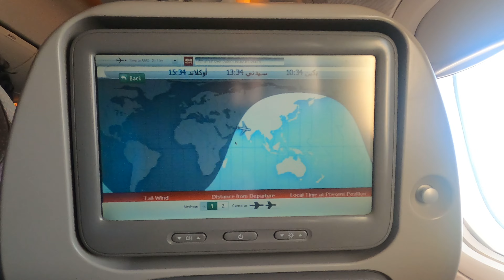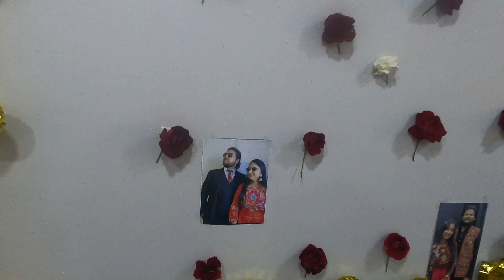Meeting My In-Laws for the First Time in India After 3 Years in Canada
After three incredible years of studying in Canada, I embarked on a journey back to India, filled with excitement and a touch of nervousness. The highlight of my trip was meeting my in-laws for the very first time. In this heartwarming video, I share the unforgettable moment when I was welcomed with open arms and warm hospitality.

As I stepped into their home, I was greeted with a stunning flower decoration, specially arranged just for me. The vibrant colors and fragrant blooms added to the excitement of the moment, making me feel like royalty. But that was just the beginning - I was then presented with a beautiful bouquet of flowers and a delightful cake-cutting ceremony. The love and affection I received were truly overwhelming, and I felt grateful to be a part of such a wonderful family.

Join me on this emotional reunion as I share my experiences, from the anticipation of meeting my in-laws to the joy of being surrounded by their love and warmth. This video is a testament to the power of family bonds and the beauty of cultural traditions.

So sit back, relax, and get ready to be a part of this special moment in my life.